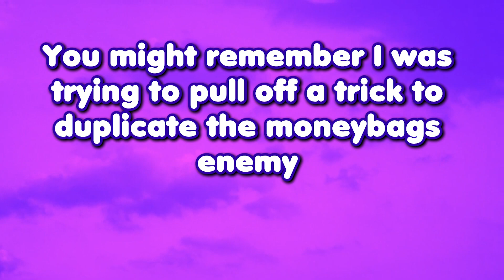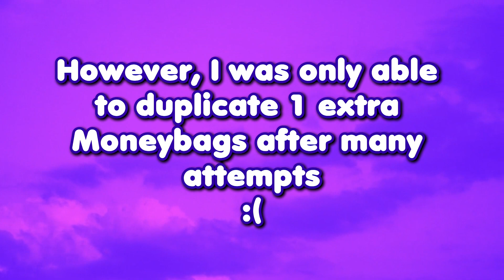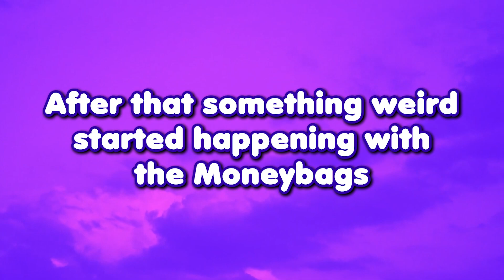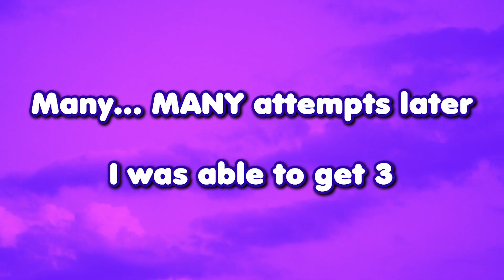Super Mario 64 Noob Learns Moneybags Duplication!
This video showcases my first attempts at being able to duplicate the moneybags enemy in Super Mario 64, I am in no way incredible at the game and I knew this was an interesting glitch that many people are able to pull off, during a previous livestream I made while trying to complete the game, I tried to perform this glitch but did not have any luck, however I was not satisfied with not being able to perform the trick during a stream so I started exploring off-stream in game alongside my friend Pink to see what method would work better for me in order to duplicate the moneybags, needless to say, I found some interesting things while trying to do this, and that's why this video exists! I hope you enjoy watching. More content coming soon!

Here's the link to the stream where I tried (And failed :P) to perform the glitch, it is the second part of a two stream series so I also highly suggest you watch the first part if you wanna see me beat the whole game